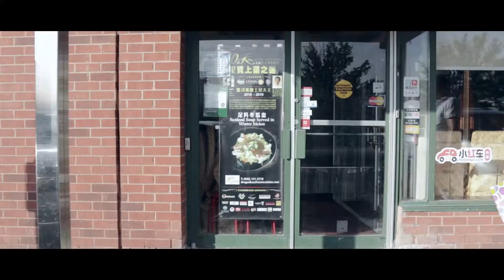Tayah's (Little Frida) Shower